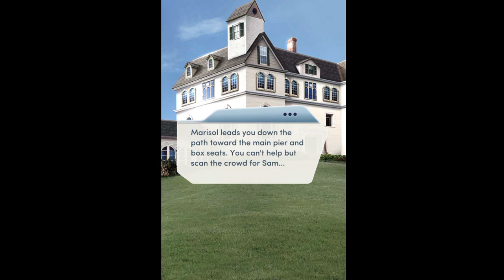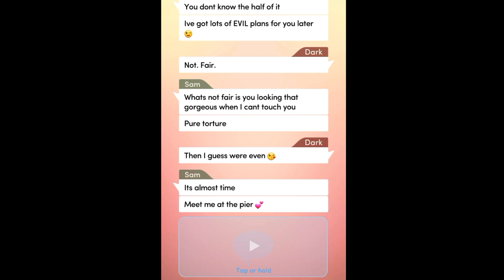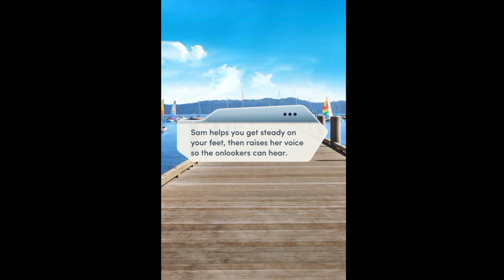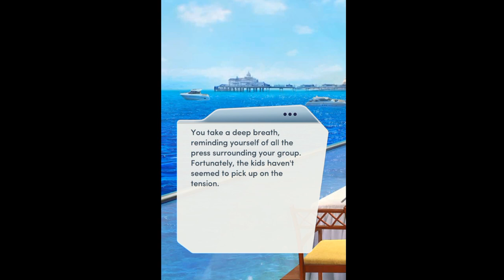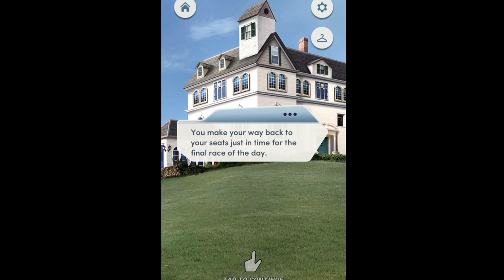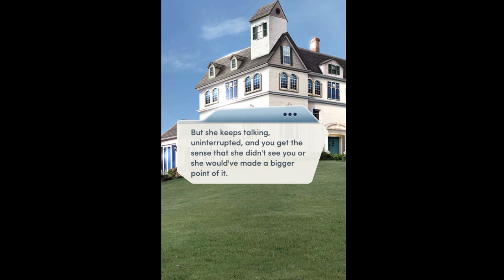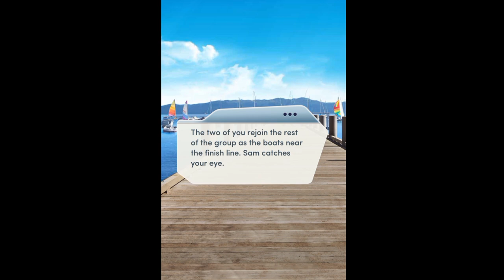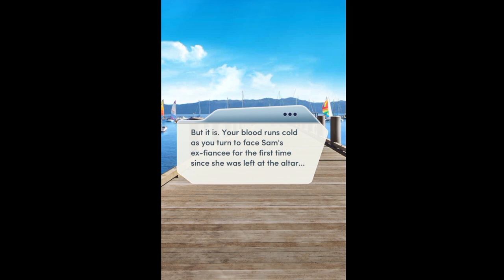Choices - Dark Jennifer's Nanny Affair B2C5: The Meet-Cute (18+, Lesbians Only, West Coast Edition)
Hello to those on the West! The Nanny Affair is back after a lengthy hiatus! In this chapter, a meet-cute with the rich snobs, and it involves boats! But with Sammy Baby, a different type of...meeting up.